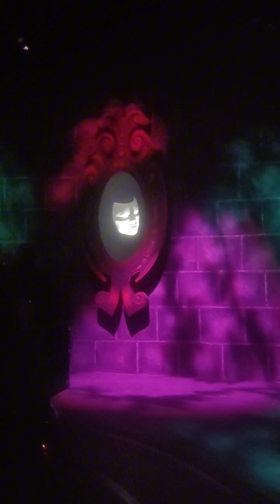💥முழு கதையும் 7 Min ல/Shrek Trackless Ride and Puppet show at Motion gate in Global village Dubai 🧟